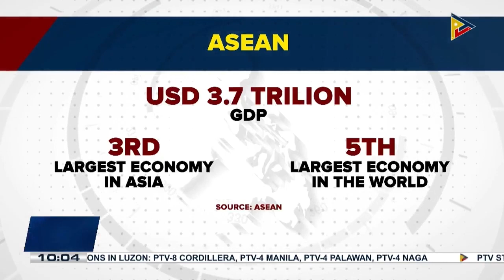In-person celebration of 56th anniversary of ASEAN held in Makati City